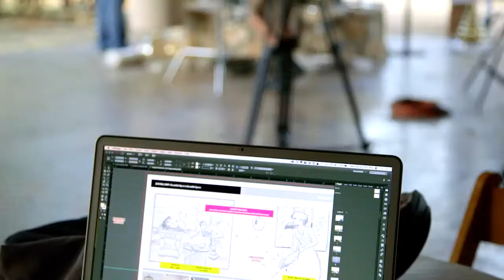Cyan Design: Fall 2014 Behind The Scenes at LuxeDecor.com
Shop Cyan Design at LuxeDecor.com today!